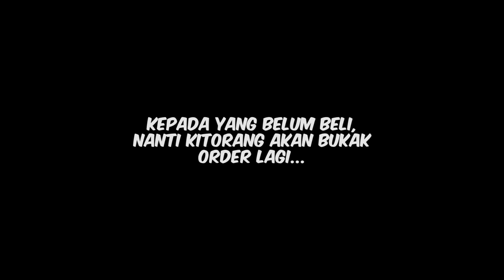BALAS DENDAM! | Piala FA 2017 | Pahang v JDT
Pahang balas baliiiiik.. :P Akhrinya sampai jugak Tifo Arena di Stadium Darul Makmur. Penyokong Tok Gajah memang sporting belaka, seronok deme dapat kalahkan JDT 3-1! Oh ye, udah2 le tu berbalas2 gini, tak sihat dan tak elok... Apa pendapat korang?

VIDEO BARU DAH TGK? "PAHANG KEDAH FINAL!! | SF Piala FA 2017 | N9 v Pahang | AkuTurunStadium "